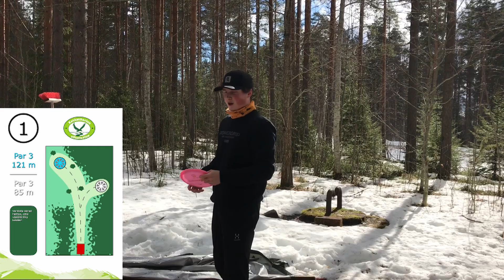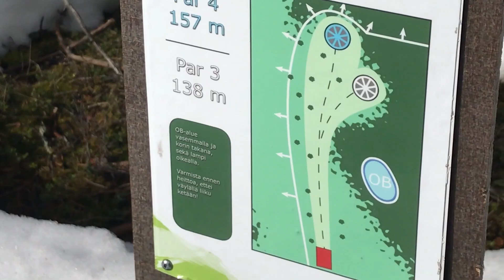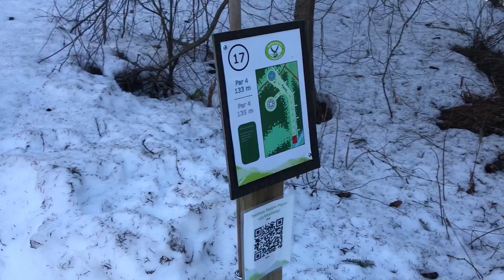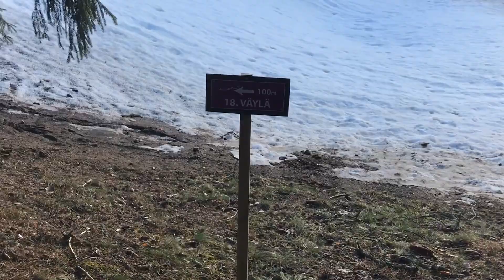KIERROS KOTKATHARJUN FRISBEEGOLFRADALLA!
Kiitos kun katsoit! Toivottavasti pidit videosta jos pidit niin pistä ihmeessä likee :)
Muistakaa kommentoida mitä mieltä olitte videosta!
TILATKAA MYÖS IHMEESSÄ KANAVA JOS FRIBA VIDEOT KIINNOSTAA! :D